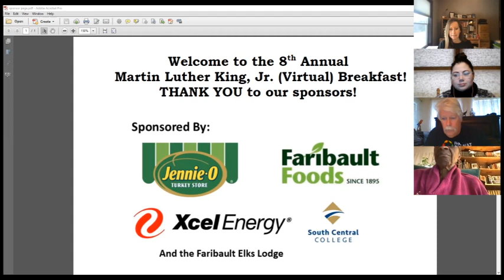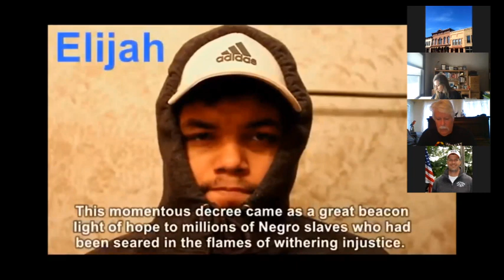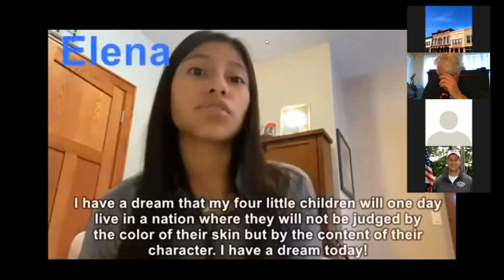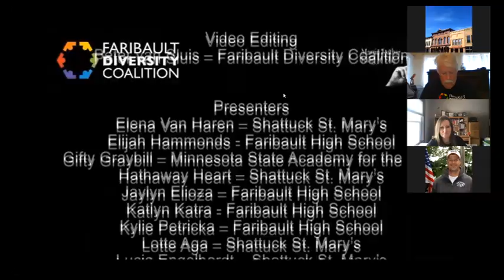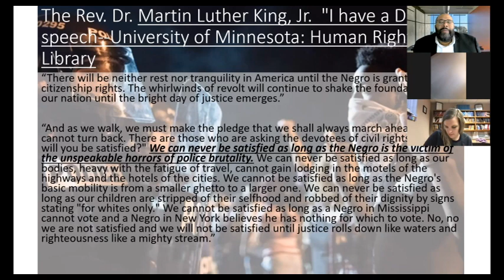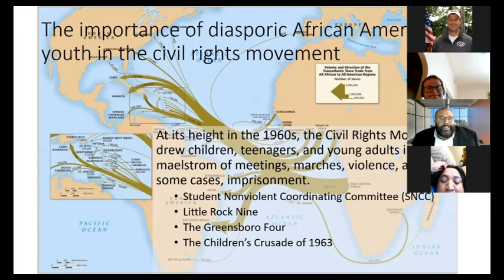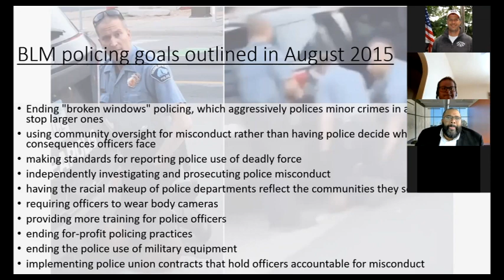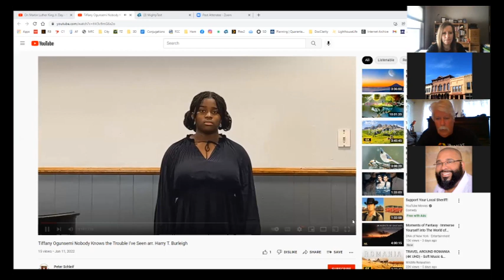Martin Luther King, Jr Breakfast in Faribault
Welcome to the 8th Annual Martin Luther King, Jr. (Virtual) Breakfast!  January 17, 2022